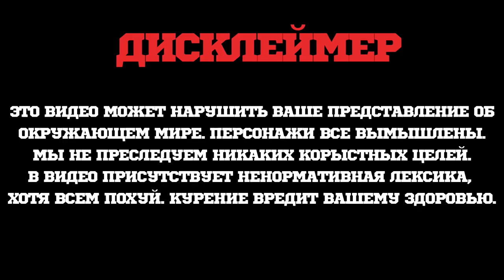DDI HOOKAH - Лучшие бюджетные кальяны + разыгрываем 2 кальяна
Кальяны DDI HOOKHA с моделями 𝐃𝐃𝐈 𝐒𝐓𝐀𝐓𝐈𝐂-𝐱 и FLY